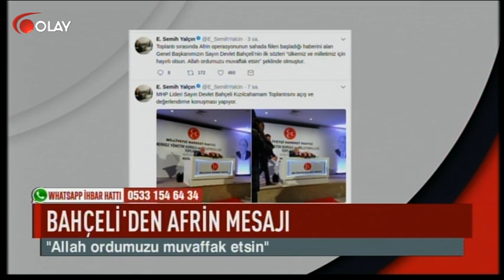Ana Haber - 20-01-2018